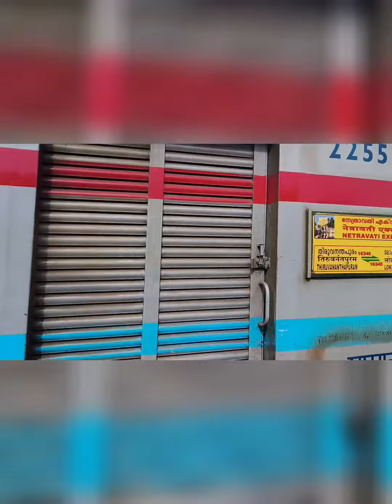14.09.23. Trip to INA